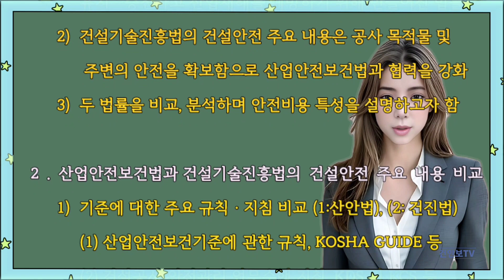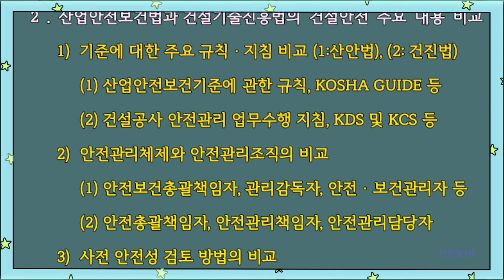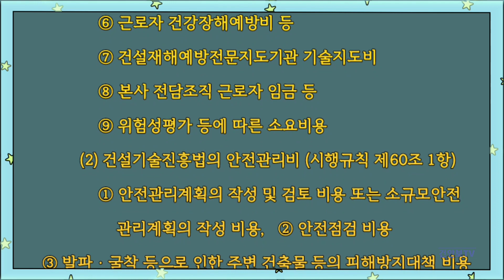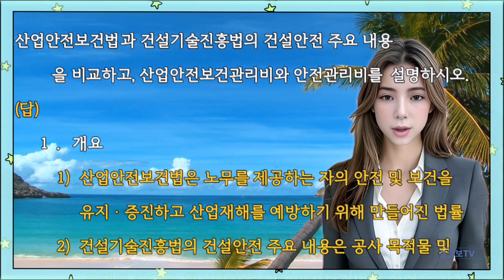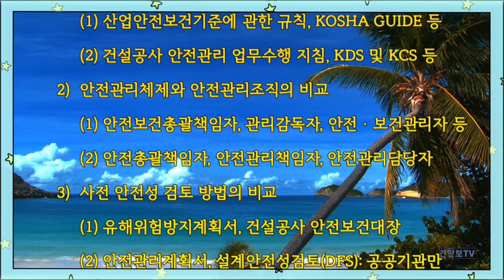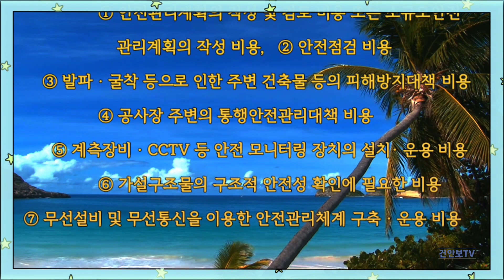산업안전보건법과 건설기술진흥법의 건설안전 주요 내용을 비교하고, 산업안전보건관리비와 안전관리비를 설명하시오.